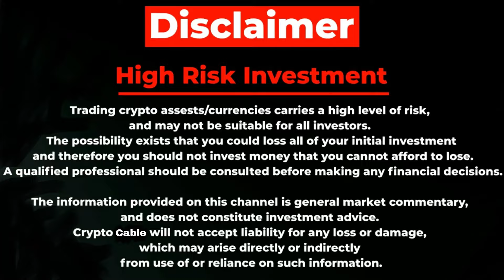5 Best MEME Coin For 100X Returns 🔥🔥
○ Mobile as camera
○ Microphone (USB)
○ Main Tripod
○ Second Tripod
○ Green Screen